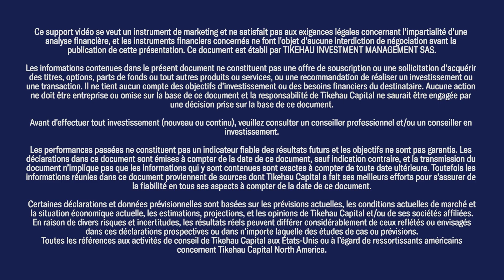Cybersécurité : quelles opportunités dans le non-coté ?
2023 est une année marquée par toujours plus de cyberattaques avec la digitalisation croissante de notre économie, et la menace tend à prendre toujours plus d'ampleur. Quel est le potentiel de ce marché ? L'analyse de Gilles Daguet, responsable de la stratégie de Private Equity dédiée à la cybersécurité chez Tikehau Capital